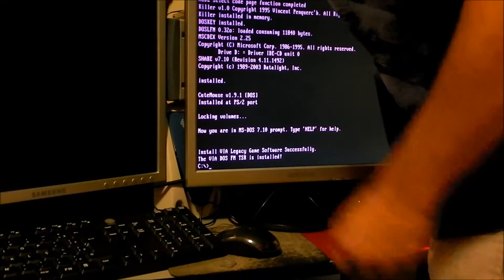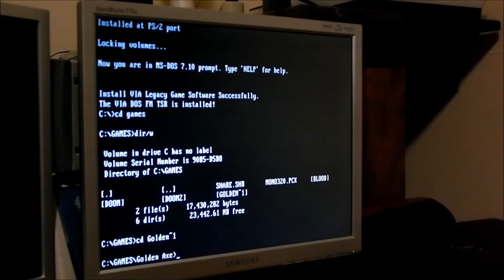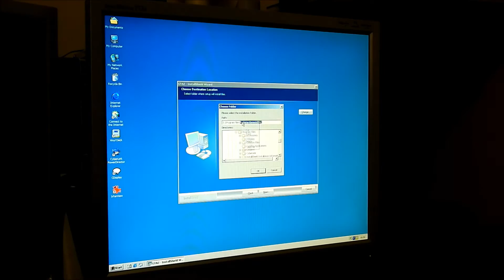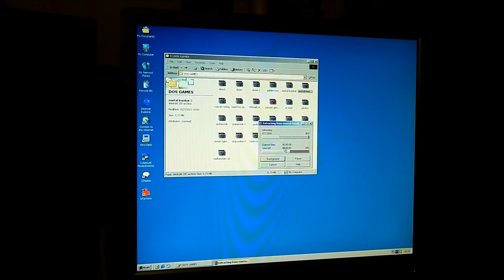Making a Player Machine With an Old Legacy Hardware Motherboard!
With its AGP 4X integrated graphics capabilities, flexible FSB settings, and support for PC133 DRAM, the VIA Apollo PLE133 chipset is a scalable, cost-effective, and integrated chipset platform designed for the specific needs of the Value PC, Information PC, and Internet Appliance market segments.

With its 133MHz Front Side Bus, the VIA Apollo PLE133 chipset is designed for Intel® Pentium®III and VIA C3® processors, while its integrated AGP 4X graphics engine delivers graphics capabilities for running 2D/3D software and Internet applications. Its highly scaleable asynchronous bus design also makes it the ideal solution for Intel® Pentium® III and Intel® Celeron™ processors running at 66/106/133MHz FSB speeds. The VIA Apollo PLE133 chipset supports up to 1.0GB of PC133 SDRAM and VC133 DRAM. These memory technologies provide the bandwidth for Internet and 3D graphics applications. Further integrated multimedia & connectivity features, designed to help minimize the cost of building Value PCs and Internet Appliances, include an integrated 10/100 BaseT Ethernet controller, AC-97 audio, MC-97 modem, Super I/O, hardware monitoring capabilities, plus support for four USB ports, ATA 100, and advanced power management.

A Motherboard (sometimes alternatively known as the mainboard, system board, planar board or logic board, or colloquially, a mobo) is the main printed circuit board (PCB) found in computers and other expandable systems. It holds and allows communication between many of the crucial electronic components of a system, such as the central processing unit (CPU) and memory, and provides connectors for other peripherals. Unlike a backplane, a motherboard contains significant sub-systems such as the processor and other components.

Motherboard specifically refers to a PCB with expansion capability and as the name suggests, this board is often referred to as the "mother" of all components attached to it, which often include sound cards, video cards, network cards, hard drives, or other forms of persistent storage; TV tuner cards, cards providing extra USB or FireWire slots and a variety of other custom components (the term mainboard is applied to devices with a single board and no additional expansions or capability, such as controlling boards in televisions, washing machines and other embedded systems).

Prior to the invention of the microprocessor, a digital computer consisted of multiple printed circuit boards in a card-cage case with components connected by a backplane, a set of interconnected sockets. In very old designs the wires were discrete connections between card connector pins, but printed circuit boards soon became the standard practice. The Central Processing Unit (CPU), memory, and peripherals were housed on individual printed circuit boards, which were plugged into the backplate.

During the late 1980s and 1990s, it became economical to move an increasing number of peripheral functions onto the motherboard. In the late 1980s, personal computer motherboards began to include single ICs (also called Super I/O chips) capable of supporting a set of low-speed peripherals: keyboard, mouse, floppy disk drive, serial ports, and parallel ports. By the late-1990s, many personal computer motherboards supported a full range of audio, video, storage, and networking functions without the need for any expansion cards at all; higher-end systems for 3D gaming and computer graphics typically retained only the graphics card as a separate component.

The most popular computers such as the Apple II and IBM PC had published schematic diagrams and other documentation which permitted rapid reverse-engineering and third-party replacement motherboards. Usually intended for building new computers compatible with the exemplars, many motherboards offered additional performance or other features and were used to upgrade the manufacturer's original equipment.